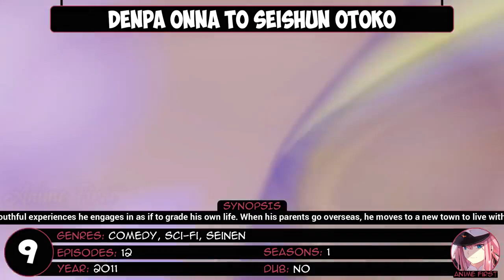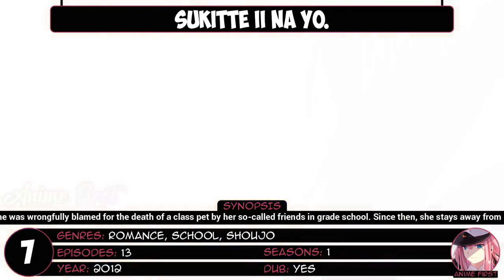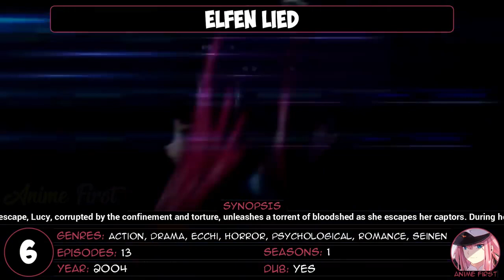【Siaray99】【MMD】疑心暗鬼 - TDA Bondage Haku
本视频于2015年3月12日发布
版权声明：本人享有Youtube制作人“Siaray99”在中国大陆地区的独家转载权
Gishinanki/ Jumping at Shadows by Umetora
Cover by ヲタみん
TDA Bondage Haku by IlluminatedHeart
Motion by 曇＠のあき
Camera by DG-RINER
バレンタイン stage by 〆